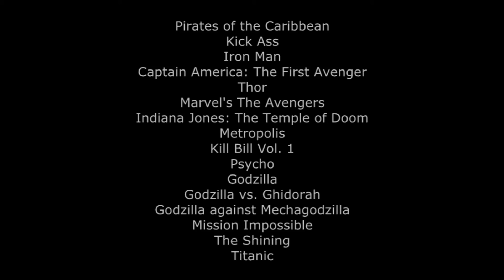A Movie Tribute (100 Abo Special)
Song: Down To Earth by Peter Gabriel